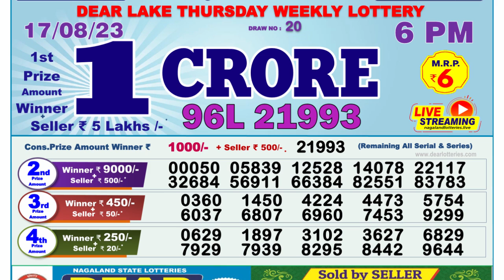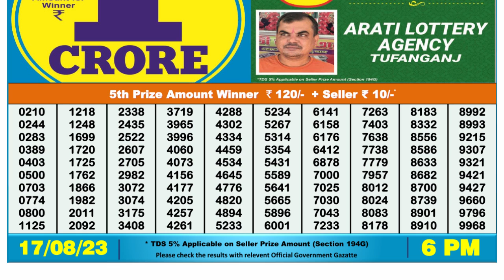🔴Dear Lottery Sambad Live 6pm today 17.08.23 Nagaland State Lottery Result